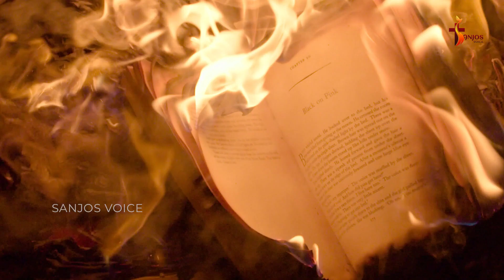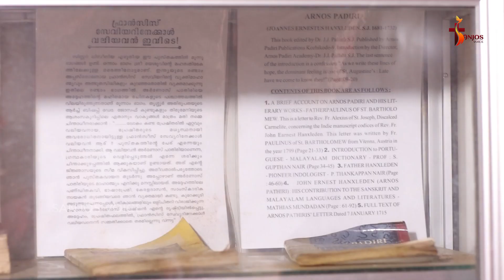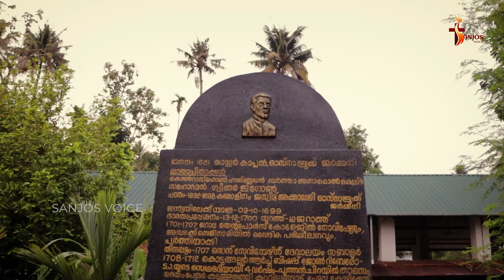Arnos Pathiri | Velur Church | Sanjos Voice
| Pavaratty Church | Sanjos Voice

പാവറട്ടി വി യൗസേപ്പിതാവിന്റെ തീർത്ഥകേന്ദ്രത്തിലെ വിശേഷങ്ങളും വാർത്തകളും അറിയാൻ ഈ ചാനൽ സബ്സ്ക്രൈബ്  ചെയ്യുക .

Get Instant Channel Updates.